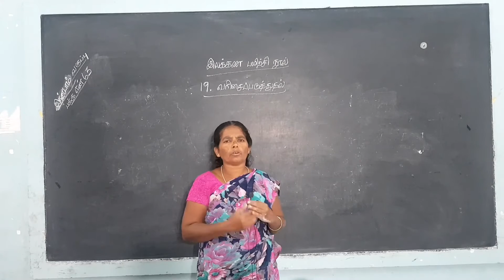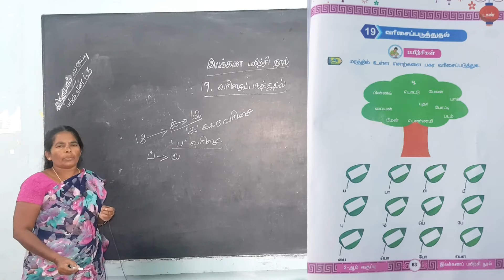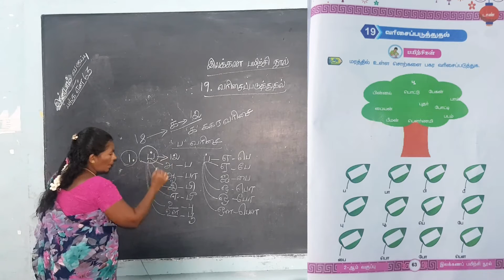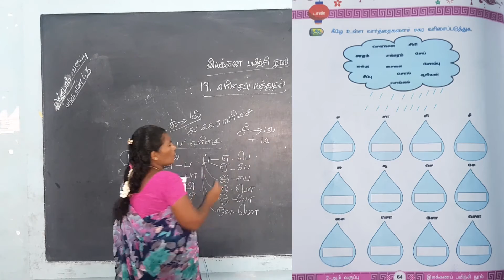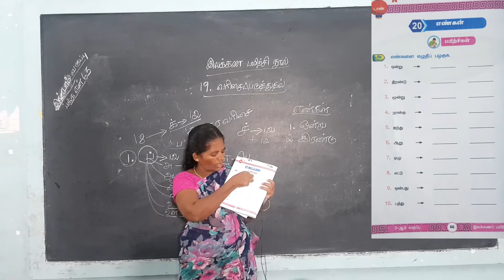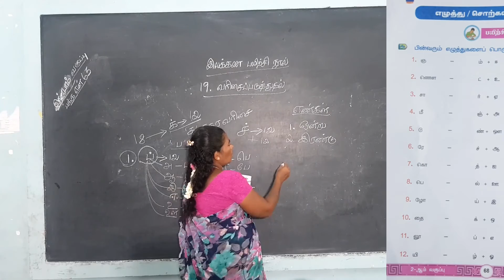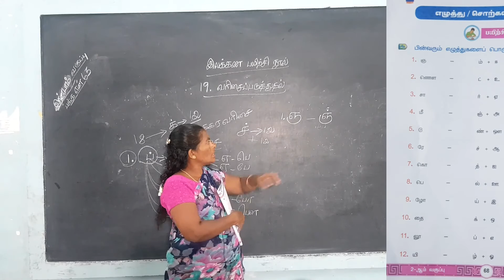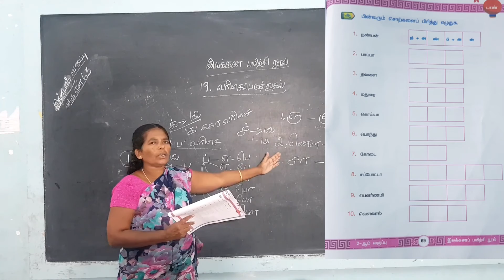II Standard - Tamil- இலக்கணம்(pg o63_69)